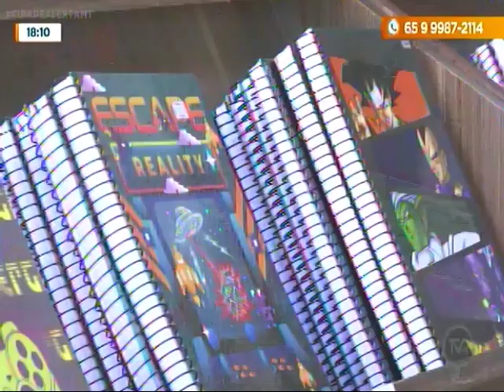Papelarias de Cuiabá visam lucrar com volta às aulas